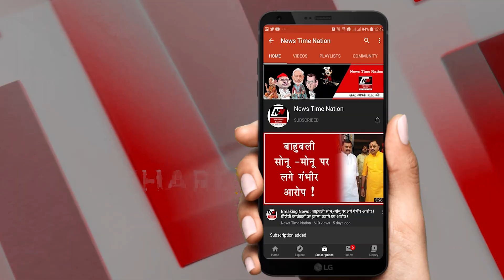AMETHI में लोगों के सामने से चोर उड़ा रहे हैं बाइक ! | News Time Nation